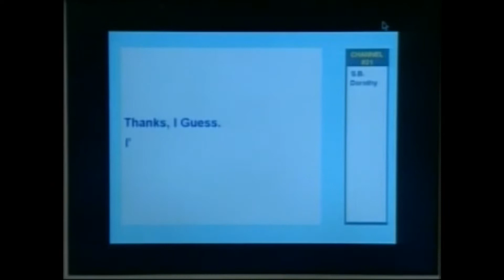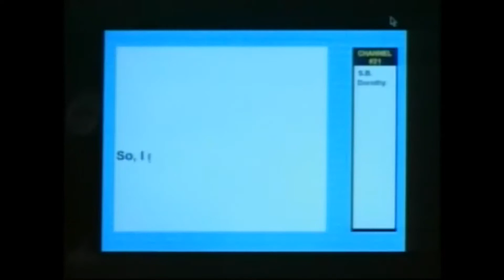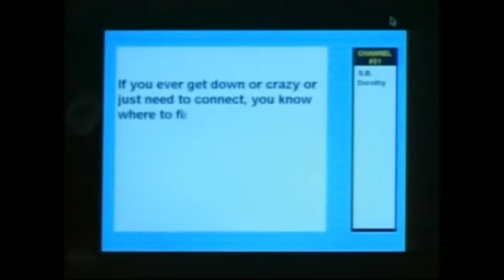Sunset Beach - "You're Dorothy" by Romantic Warrior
Having discovered her fiancé Tim Truman kissing another woman, Meg Cummings leaves her home in Kansas on their wedding day to start a new life in Sunset Beach, California. Her goal is to find a computer pen pal, SB.  Soon after she sets foot on Sunset Beach, Meg's life is turned upside-down, as she becomes involved in the dynamic lives of the Beach's residents.

The three-year story of the conflicts and struggles of the residents of a Southern California beach side town. The show focused on the wealthy Richards family, star-crossed lovers Ben Evans and Meg Cummings, the Torres family, and many other residents were also prominently featured.

Everybody in the sunny Southern California beach town of Sunset Beach knows everybody else's business. Gregory Richards, a high-powered attorney, and his estranged wife, Olivia, along with their children, Caitlin and Sean, represent the upper classes. Ben Evans is as wealthy as Gregory. However, Ben has other problems: mainly, he's married to Meg, but his presumed-dead wife, Maria, has returned to Sunset Beach. The scheming Annie and her Aunt Bette and Cole Deschanel are among the other residents who mingle and manipulate in the various town hangouts.

First episode date - 6 January 1997
Final episode date - 31 December 1999